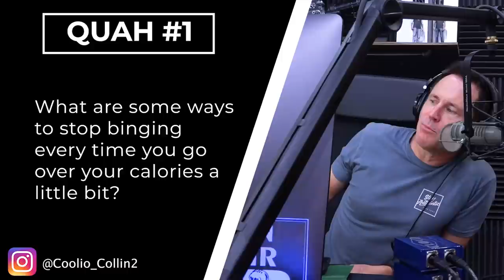How to Stop Binge-Eating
In this QUAH Sal, Adam, & Justin answer the question “What are some ways to stop binging when you go over your calories a bit?"